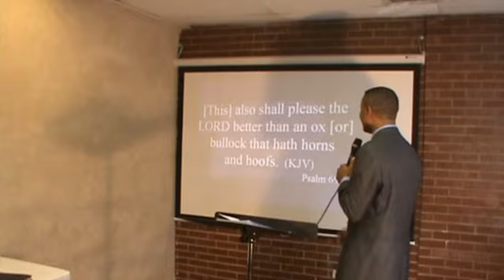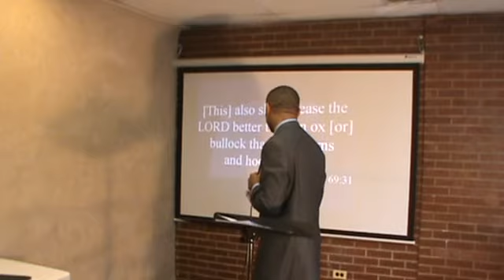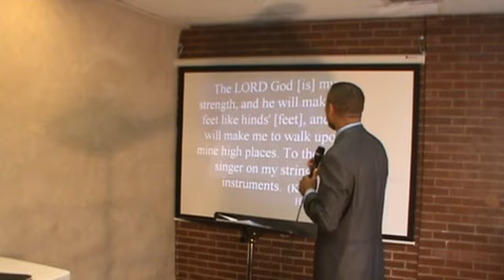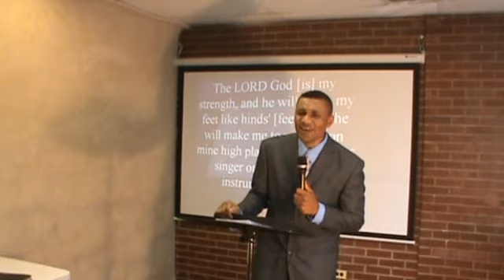Pastor Isaac Trawick. The Benefits of Praising God (7 of 7). July 3 2011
Pastor Isaac Trawick. The Benefits of Praising God. July 3 2011. Royal Christian Family Ministry.